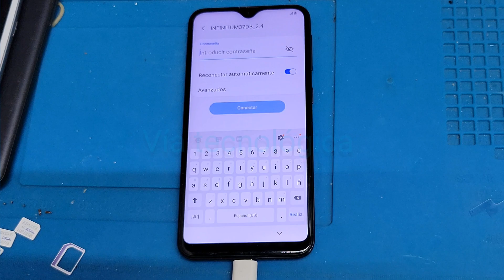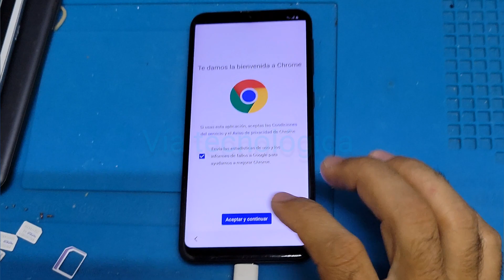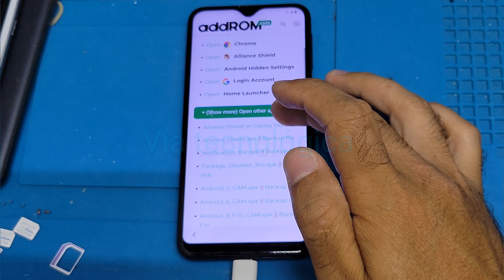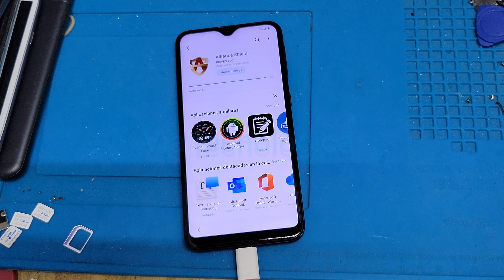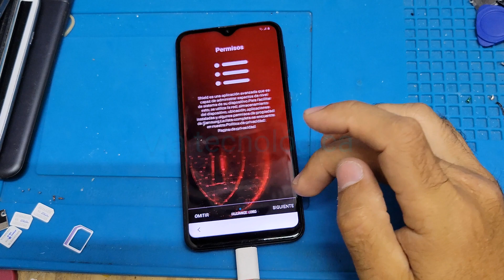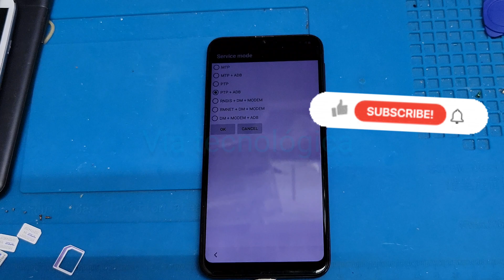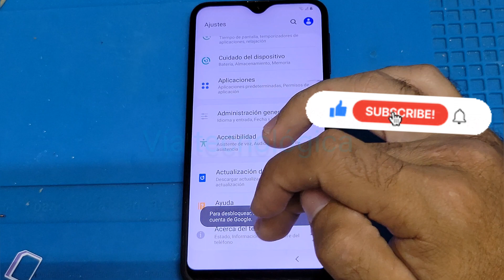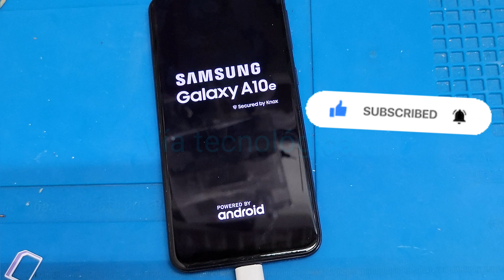Samsung A10e quitar cuenta Google nuevo metodo 2022, frp , remove google account